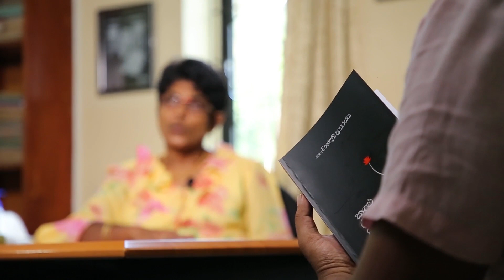උසාවියෙ ඉංග්‍රීසියෙන් සිංහලෙන් දෙකෙන්ම කතා කරන්න පුරුදු වුණේ එදා බය වුණ නිසා වෙන්න ඇති.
TEAM
DOP and Editor - Eranga Gunasingha